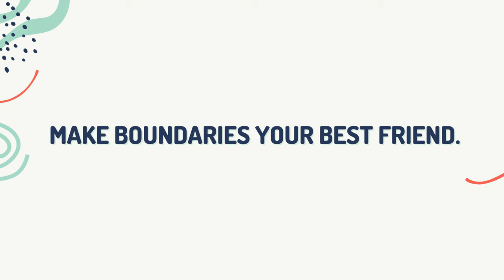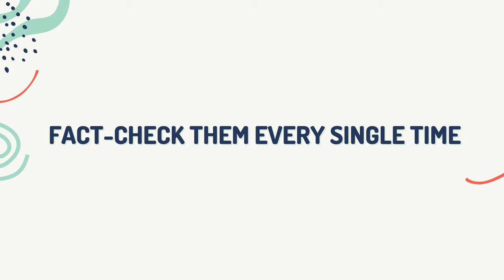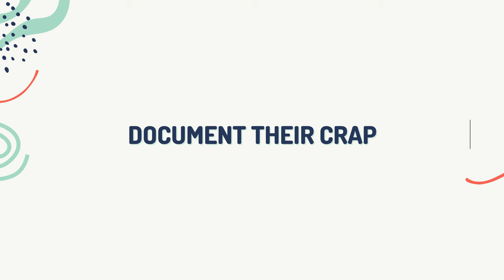"8 Powerful Ways to Make a Narcissist Fear You and Take Back Control!"